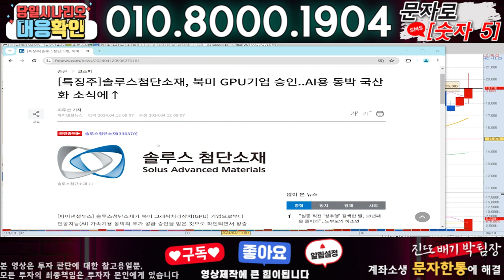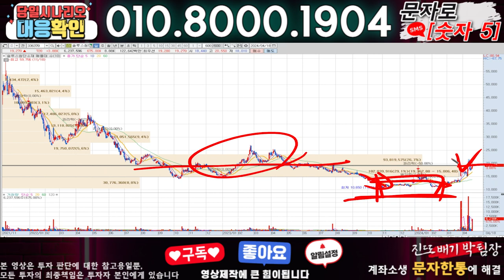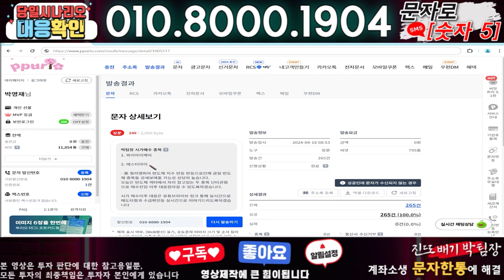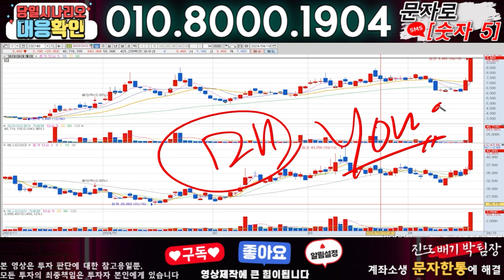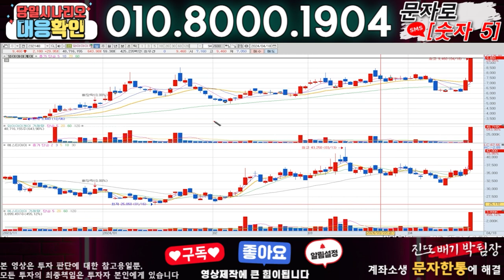솔루스첨단소재 ) 3분전 기습속보-공식입장발표!! 무슨일인가?